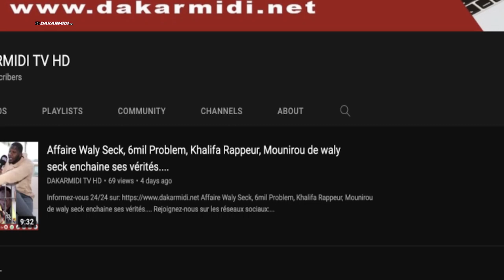Ambiance incroyable! Intégralité Soirée Momo DIENG : Vogue ambiance bou nékh…